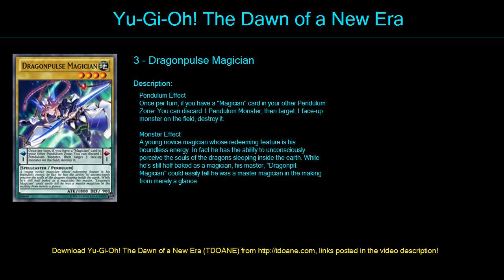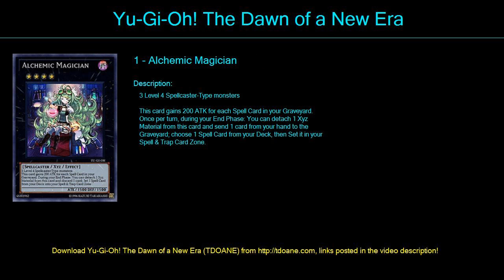Dark Magician Deck Profile April 2016